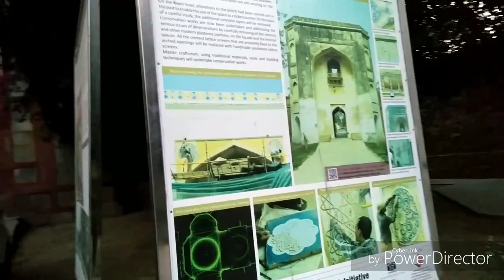Our New Year celebration 🎊🎊🎂🎂🎊🎊|| Neha M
Hi everyone, how are you guys doing?? hope you all doing well nd hope you all liking my videos if you do please hit the like button share with your friends nd family and please subscribe to my channel it means a lot to me 😊😊Thank you 😊😊

nhshukla89

Copyright -All content on this channel is protected under the copyright law and should not be used without the creators prior permission... Thank you

See you all in my next video till then bbye tc care love you all 😊😊💕💕😊😊